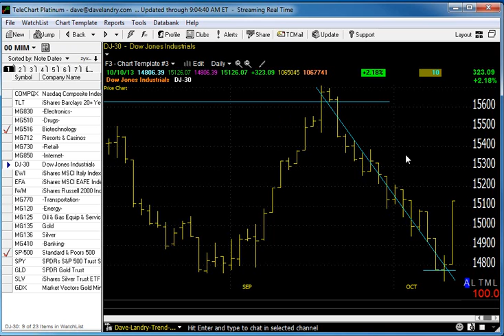10/11/13 Dave Landry's Market In A Minute